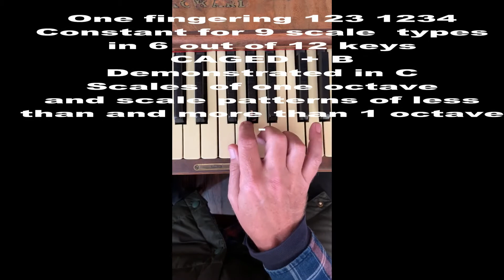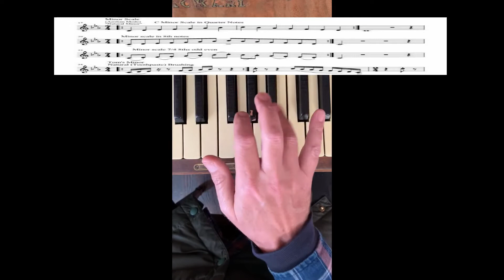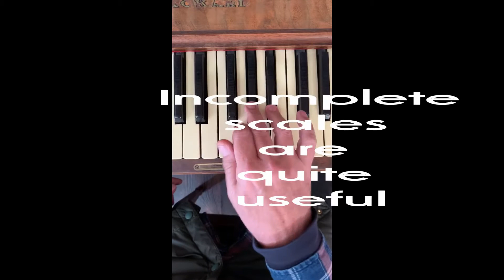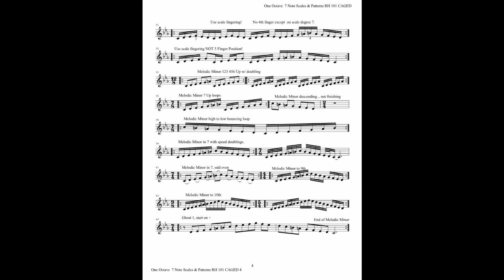CAGED PIANO free range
CAGED PIANO Free Range shows how the fingering you learned for the C scale in piano lessons, will also cover minor scales and the scale degree modes, we look at nine scales in six keys, CAGED + B, and demonstrate how to really practice them (in C, right hand) by "brushing" and "blocking" finger groups to "paint", not "type" the scales, and to play them expressively with various articulations and dynamics. We look look at the usefulness of incomplete scales patterns of less than and just over an octave as musically useful practice techniques, as well improvisation and composition threads. The nine scales demoed in C are Major (Ionian), Natural Minor (Aeolian), Melodic Minor (ascending- ie Jazz Minor", Harmonic Minor, plus additional modes Dorian, Phrygian, Lydian, Mixolydian, & Locrian. A player who can memorize these 9 scales in C can quickly learn them (because of exact same fingering) in AGED + B which will be covered in the CAGED Piano Free Range series. That's 54 scales, half the total as the hand plays. We will cover Flat keys (another 54 with three separate fingering sets), and larger scales, as well as scale pattern useful to the left hand (think "bass lines") in upcoming videos. If you can roam free in a CAGED world, with good notes played at the right time, it'll brighten your day and spread cheer.